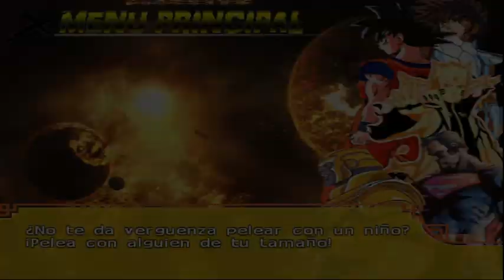Gogeta VS Dbzika/ 2do Render/ DBZ Budokai Tenkaichi 3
Holaaaaa Gamers

ASI QUE VAMOS